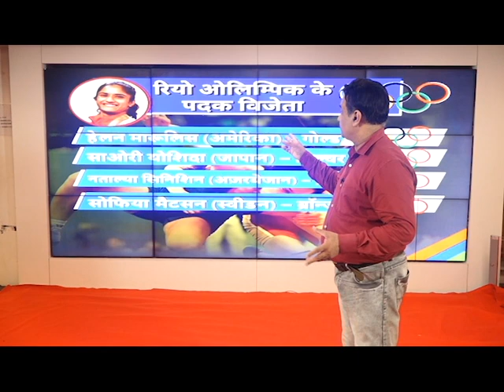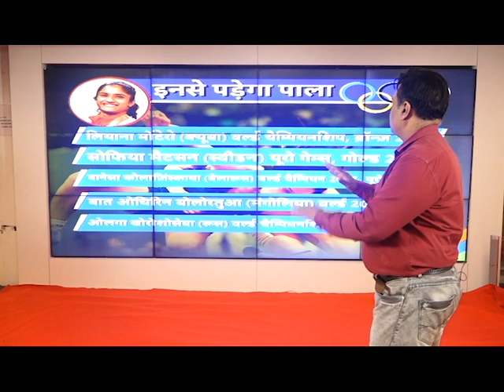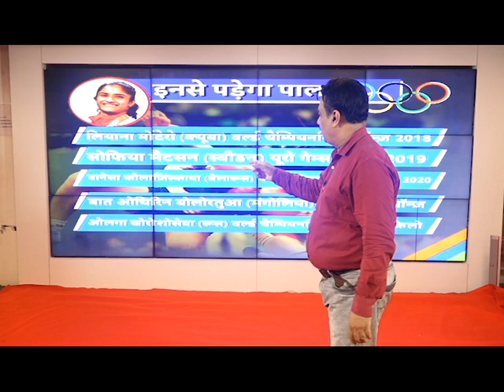India will be pinning high hopes on Vinesh Phogat विनेश से पदक की बड़ी उम्मीद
The 2019 World bronze winner and 2021 Asian champion Vinesh Phogat will definitely be one of the favorites to win a medal. She will have the biggest threat from Mayu Mukaida of Japan. The change in weight category has worked well for her as she now has more strength in her muscles. She is a tactically superior wrestler, has immense power that gives her an edge over her opponents.

Play with champions & win big prizes! Download My11Circle app now to get Rs. 1500 joining bonus & exclusive 20% extra cash. Hurry, make your team now